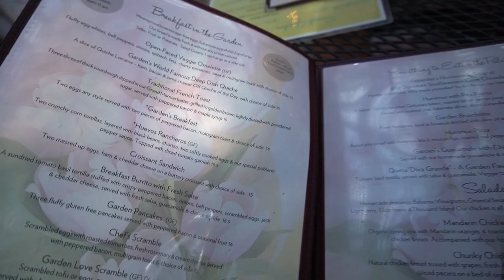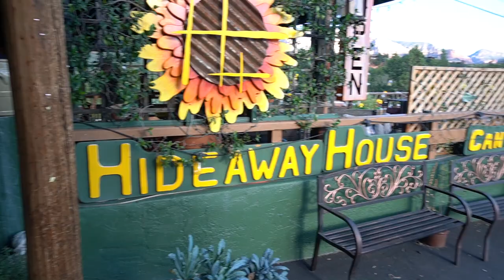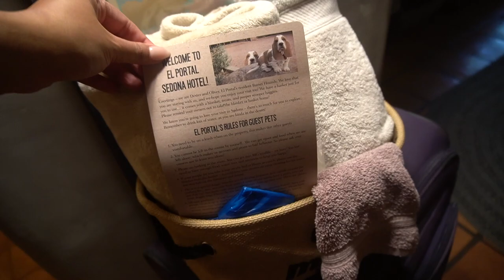HIKING IN SEDONA + RIDING ATVS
♡ Snap Chat: LizzyWoopWoop
 Lizzy or WhatWouldLizzyDo
28364 S. Western Ave #24